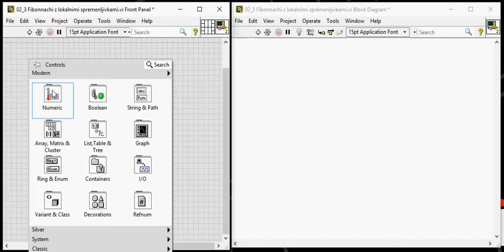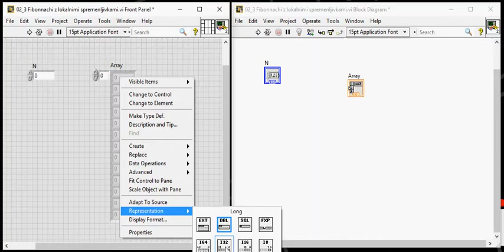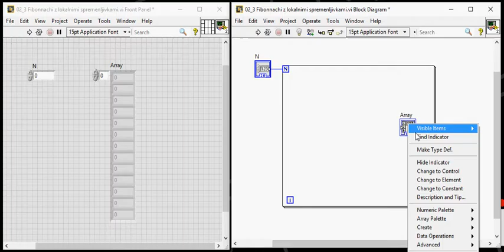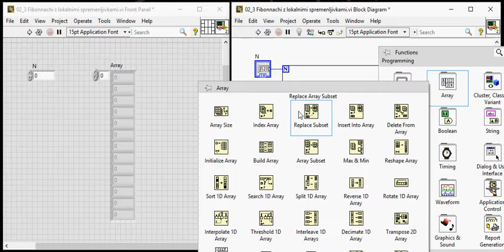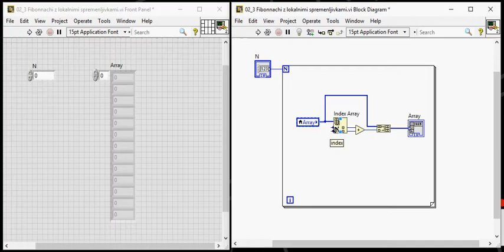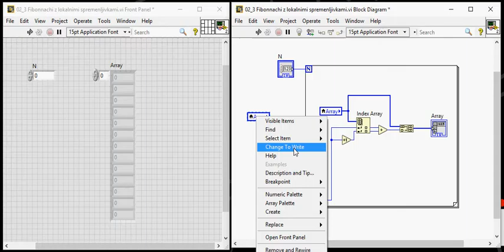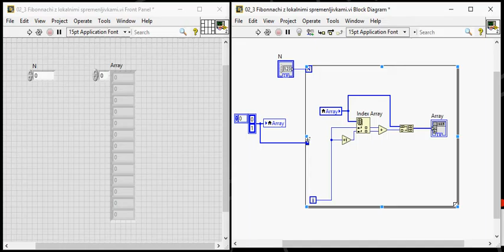02 03 Fibonacci z lokalnimi spremenljikami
Uporaba lokalnih spremenljivk kontrol in indikatorjev.